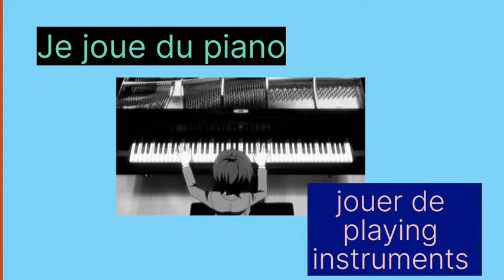How to learn the difference between jouer à and jouer de?/ An easy way to learn jouer à and jouer de